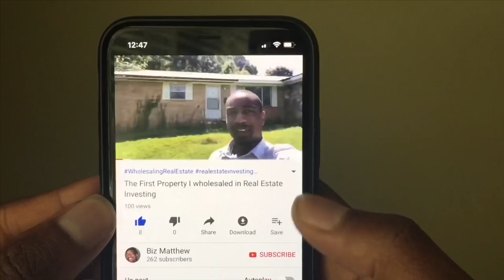DOES DIRECT MAIL WORK IN 2019? Wholesale Real Estate 2019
Does direct mail work in 2019? Wholesale real estate investing. Are you are still using direct mail in 2019? How to use direct mail in 2019 is something that we all talk about in this business there are so many other ways of marketing in wholesaling real estate investing, but does direct mail still work?

Assignment Fees, Direct Mail and Listsource still works in wholesaling real estate. How to send direct mail wholesale real estate investing. direct mail marketing real estate

Take a Look at my other wholesaling real estate videos!